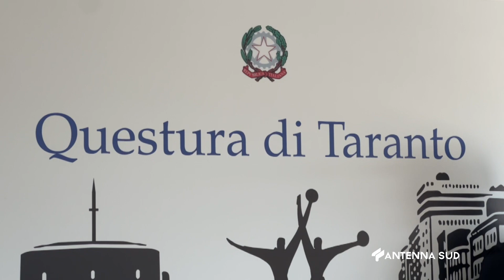01 Settembre 2022 Taranto Questura, due dirigenti cambiano incarico